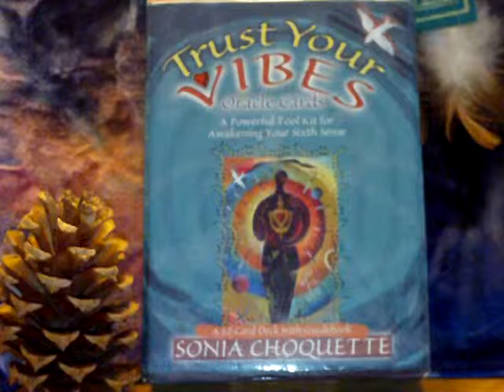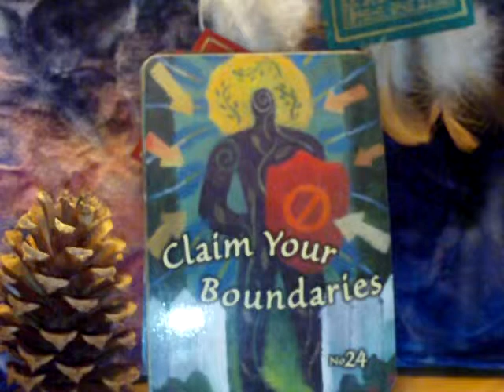Oracle Treehouse's Vibe of the Day Thurday March 3, 2011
Saying is not a bad thing. Practicing it will help build health boundaries.